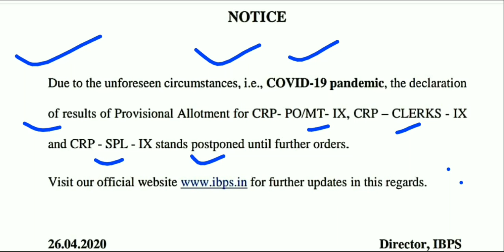IBPS OFFICIAL NOTICE RELEASED || IBPS CRP SPL-IX RESULT UPDATE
To download the official notice pl, click on given below link..